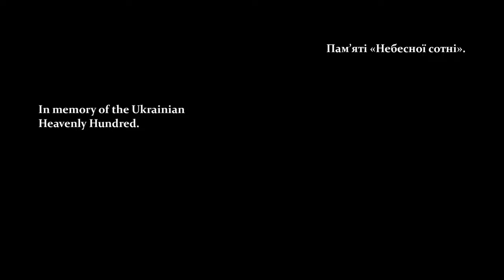Sherlock Holmes: Crimes and Punishments Intro